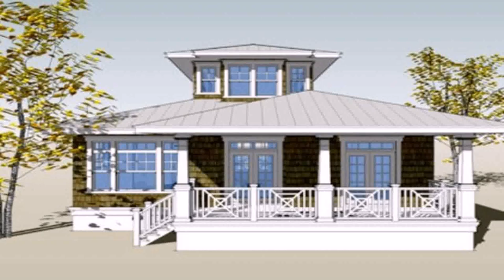Interior Design Philippines For Small Houses - Gif Maker DaddyGif.com (see description)